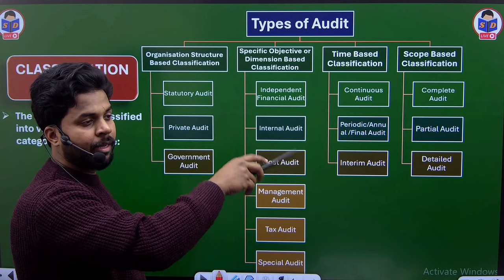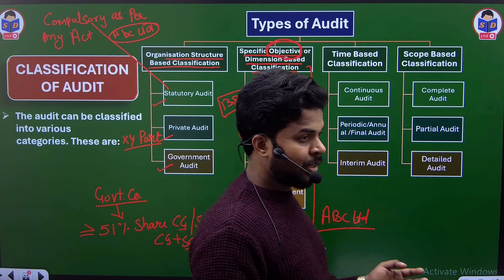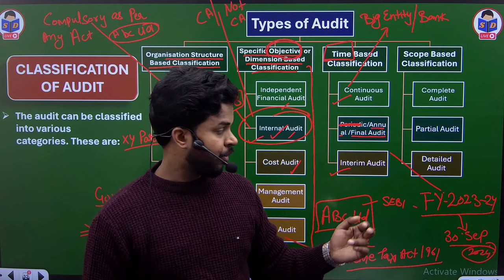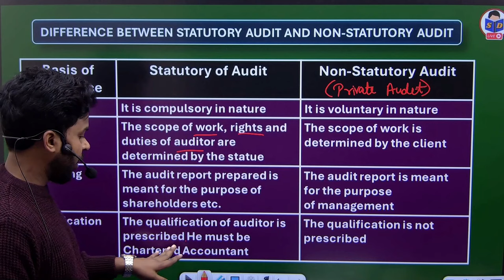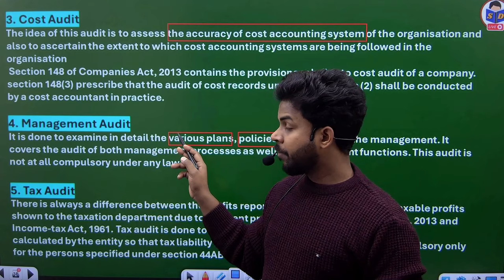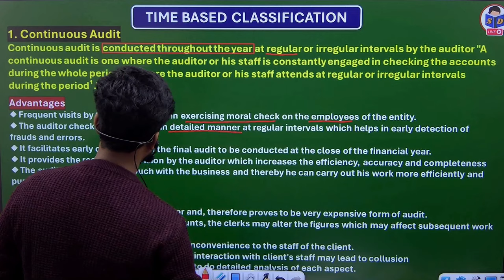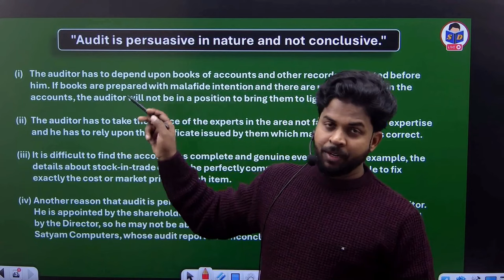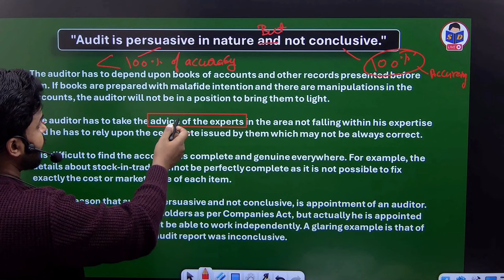auditing class for bcom | types of audits | part 7 | basics of auditing | by CA Ajay Sir